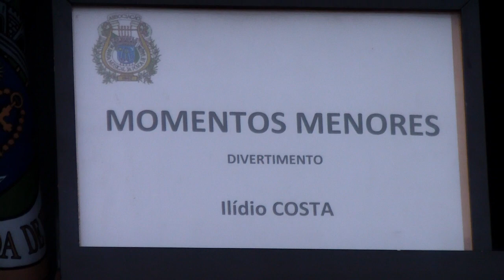Banda Musical da Póvoa de Varzim (Maestro: Paulo Veiga) Divertimento MOMENTOS MENORES - Ilidio Costa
Banda Musical da Póvoa de Varzim (Direcção Musical: Maestro Paulo Veiga) interpreta o Divertimento "MOMENTOS MENORES" de Ilidio Costa - Festas em Honra de Santa Luzia em Retorta, Vila do Conde_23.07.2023